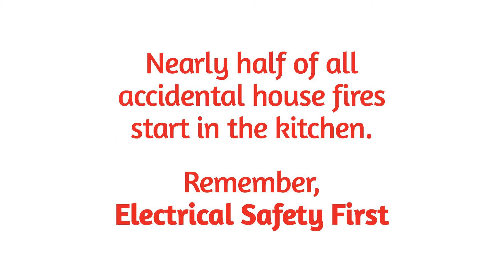FOOD HACKS | Good Idea or Bad Idea?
What should you feed your friends this bank holiday weekend?